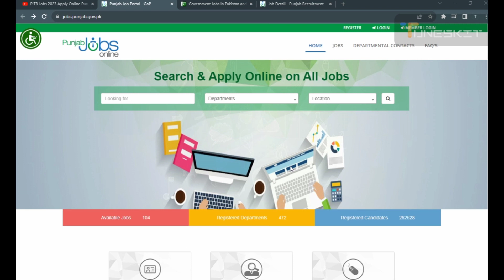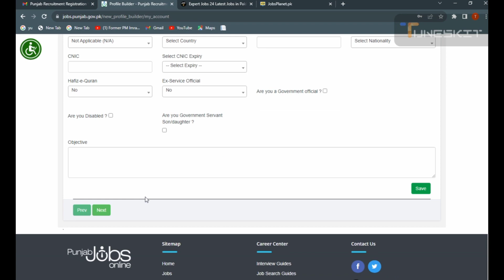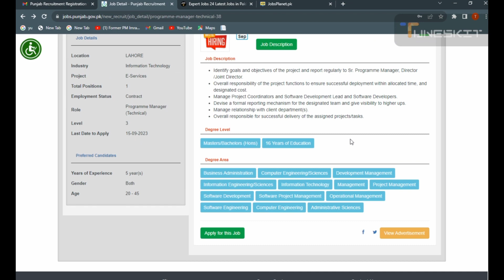pitb jobs 2023 online apply |Punjab Information Technology Board Jobs 2023@TechnicalFaisalRaza850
Description:
Are you looking for exciting career opportunities in the field of Information Technology? Look no further! In this video, we bring you all the details about the Punjab Information Technology Board (PITB) Jobs for the year 2023.

The Punjab Information Technology Board is a dynamic organization that plays a crucial role in transforming Punjab into a digitally advanced province. They are known for their innovative projects and initiatives that utilize technology to improve governance, education, healthcare, and various other sectors.

In this video, we will provide you with comprehensive information about the upcoming job openings at PITB. We will discuss the eligibility criteria, required qualifications, job roles, and responsibilities for various positions. Whether you are a fresh graduate or an experienced professional, there might be an opportunity waiting for you at PITB.

We will also provide insights into the application process, important dates, and tips to enhance your chances of securing a position at PITB.

If you are passionate about technology and want to be a part of an organization that is driving digital transformation, this video is a must-watch for you. Don't miss out on this opportunity to learn about the exciting job prospects offered by PITB in 2023.

Join us as we explore the Punjab Information Technology Board Jobs for 2023 and discover your path to a promising and rewarding career in the field of IT.